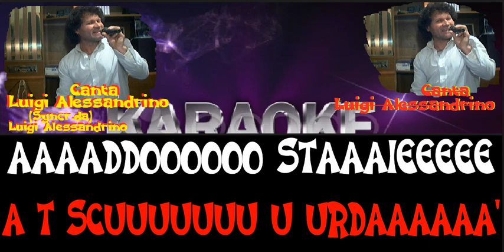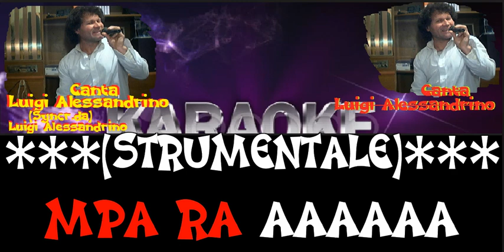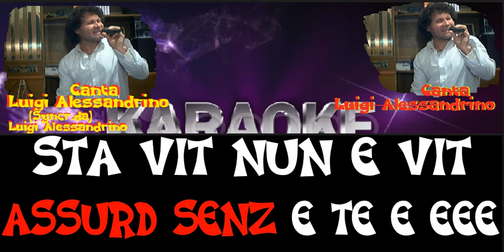N'ATTIMO NINO D'ANGELO CANTA LUIGI ALESSANDRINO